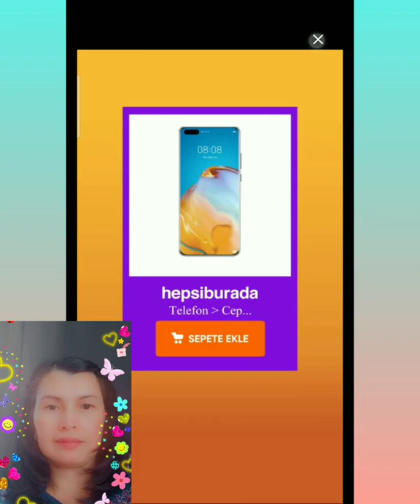Let's Play CrossWord Jam! Level 128-146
In this video, I am playing Crossword Jam Level 128 to 146.